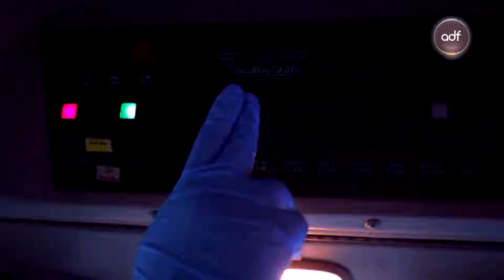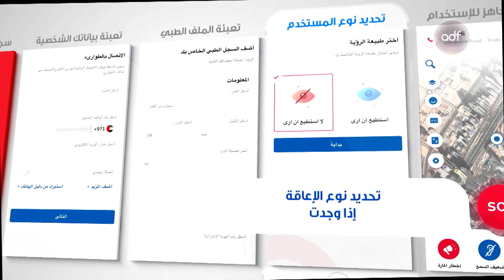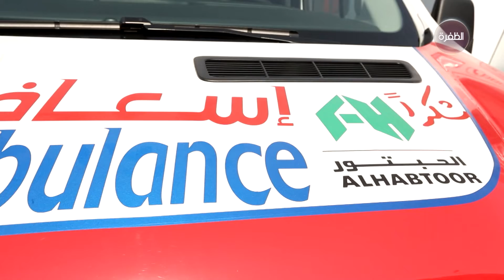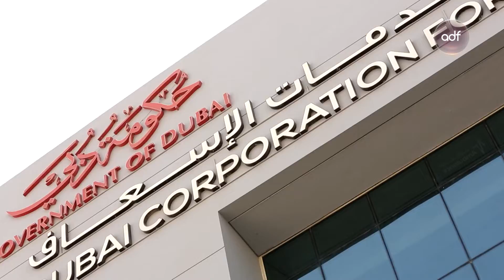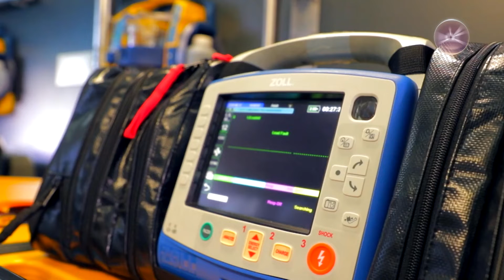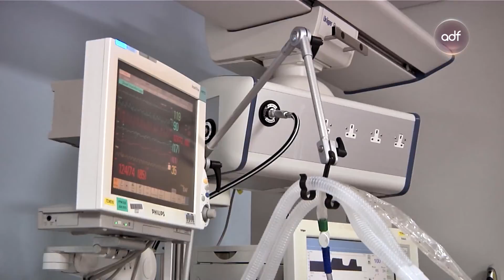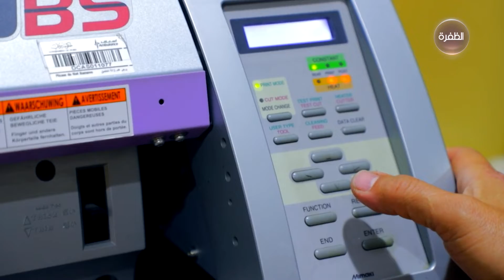برنامج الإمارات 2031 | الحلقة 06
اعداد وتقديم:
ياسين بن صالح